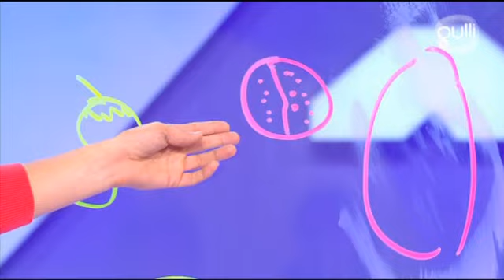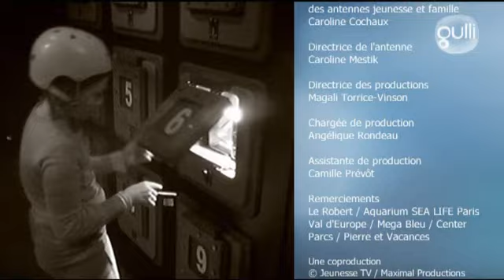In Ze Boîte - émission 990 - saison 007